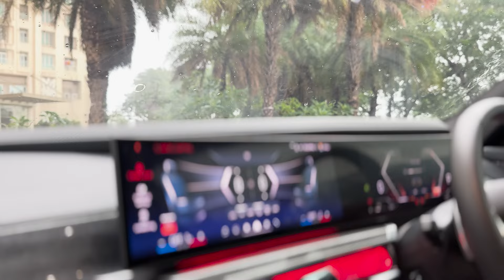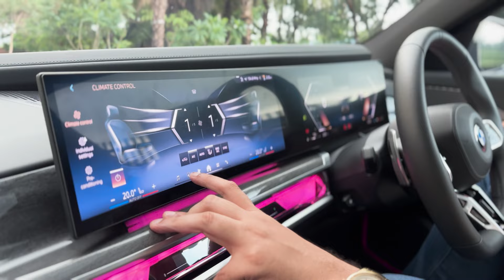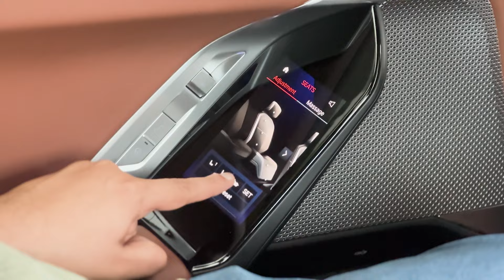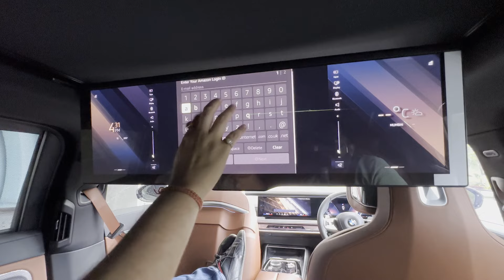Do you really need a Rolls-Royce? Bmw 740i | Rj Rishi Kapoor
Do you truly need a Rolls-Royce, or is the BMW 740i a better value for your money?

Whether you're a luxury car enthusiast, a potential buyer weighing your options, or simply curious about the differences between these two automotive giants, this video aims to provide you with a comprehensive comparison to help you make an informed decision.

Video Credit : Prabhakar Thangaya
(   / monkeywithbrush   )

YouTube Channel: Paisa tera baap dega